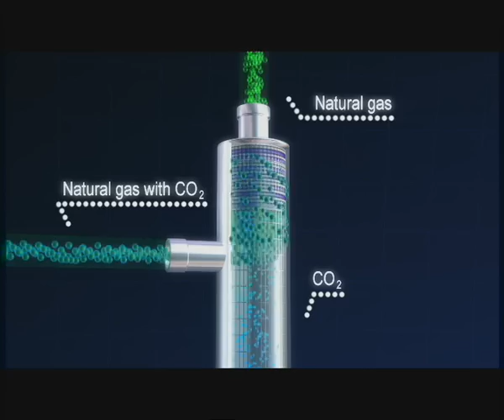Sleipner Injeção de CO2